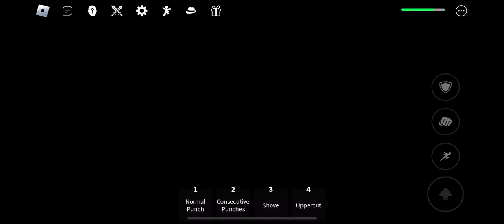the strongest battlegrounds with friend :)